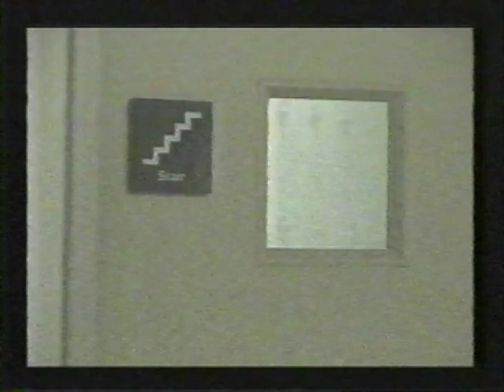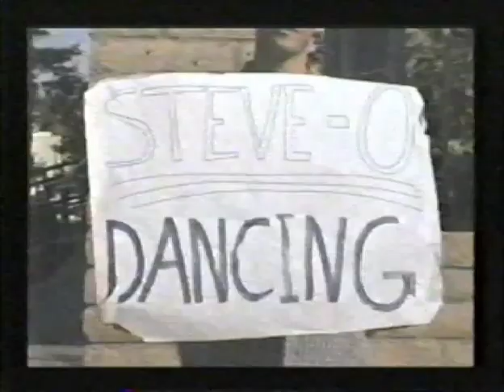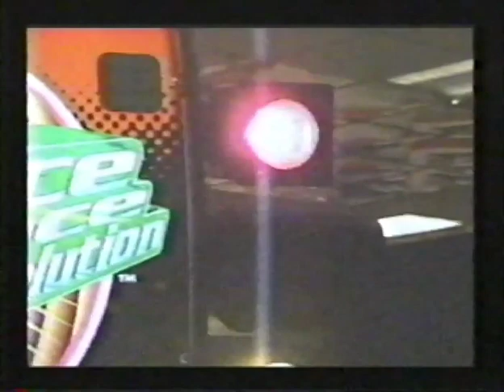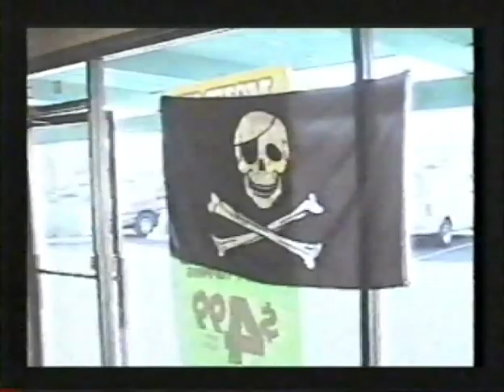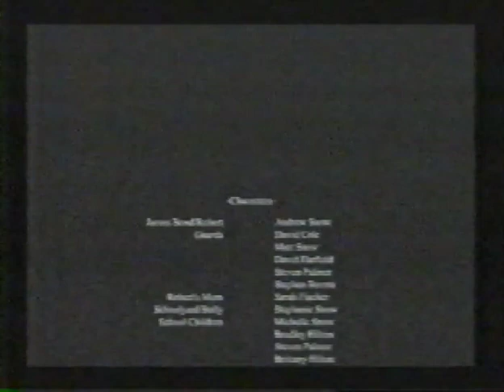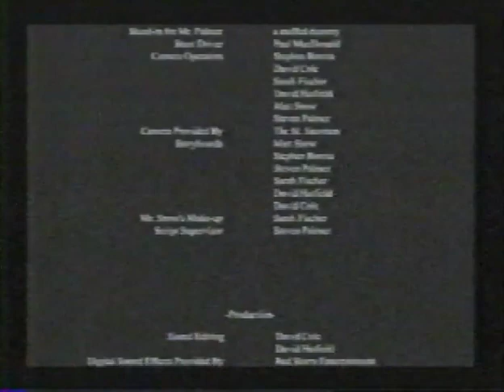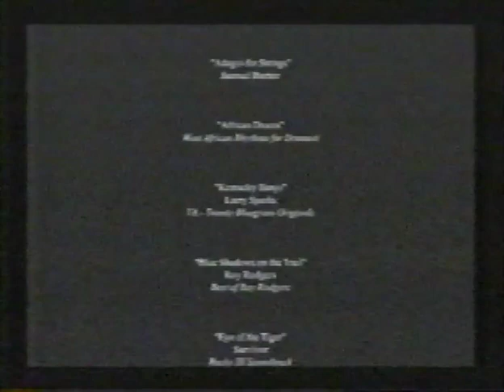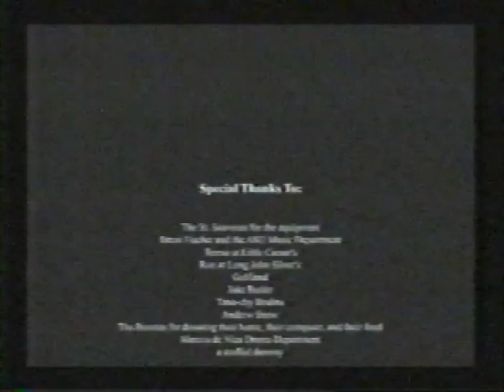Occulus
Many years ago in the days of infancy for digital video, there was a group of Seniors at Marcos de Niza High School in Tempe Arizona who made a video for a humanities class. They spent far too much time on it, enlisted many extras, and ate more jelly beans then I'm comfortable discussing in polite company. This is that video. The picture quality is terrible, the sound is too quiet to hear in parts, but it is one of my best memories from that year.

Stephen Borota
David Cole
Sarah Fischer
David Hatfield
Steven Palmer
Matt Snow

aka Steven, Stephen, David, David, Matt, and Sarah